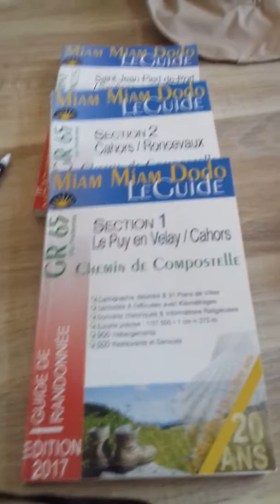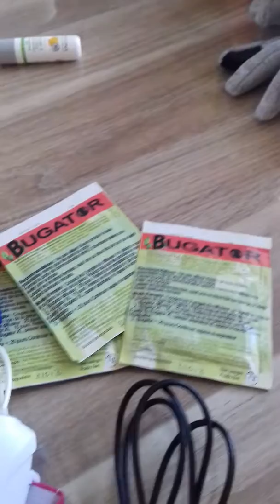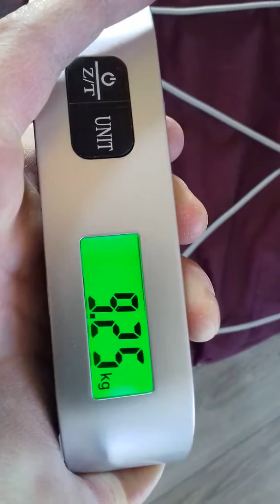Le pratique et le confort